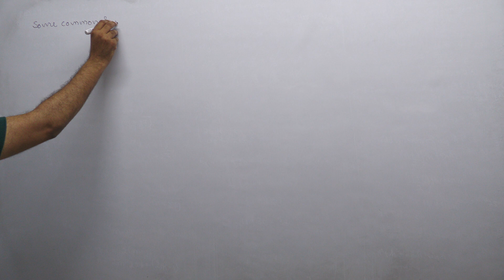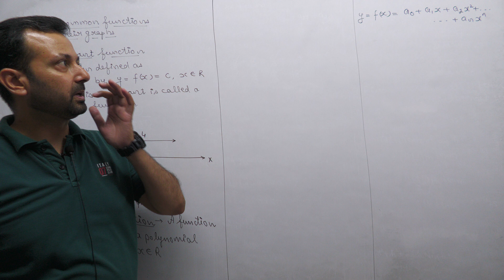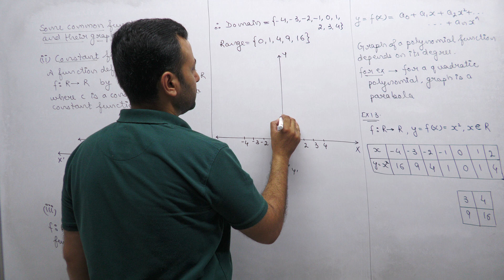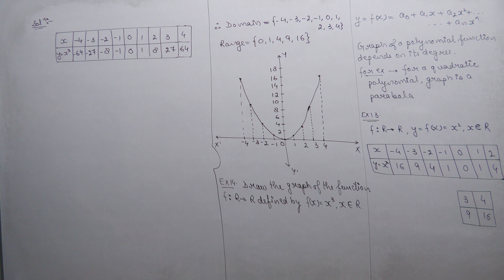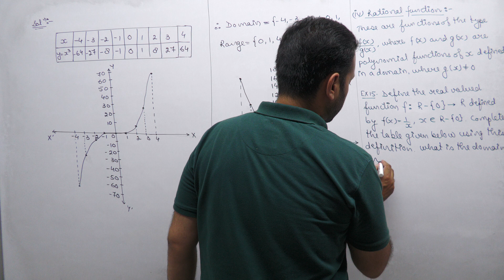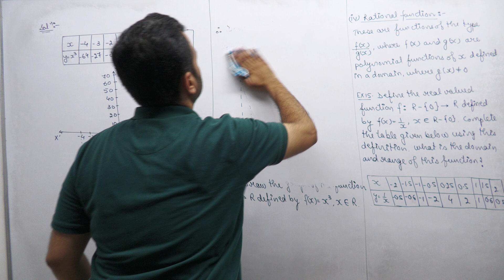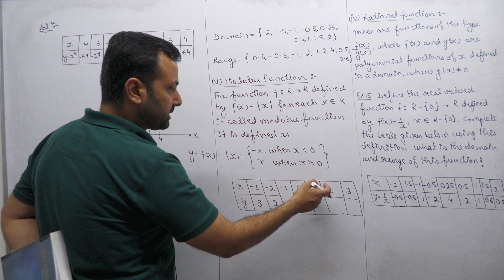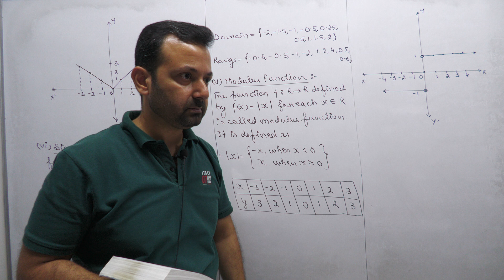Class XI Maths 30th June, 23 (Relations and Functions)